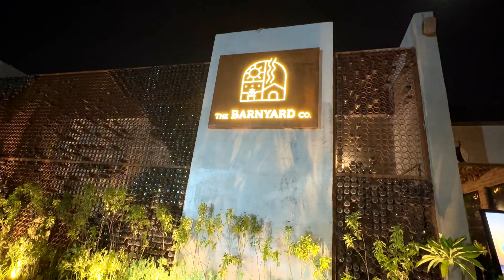BHAIYAJI NE UTHA LIYA | ANKY GOES CRAZY IN STADIUM